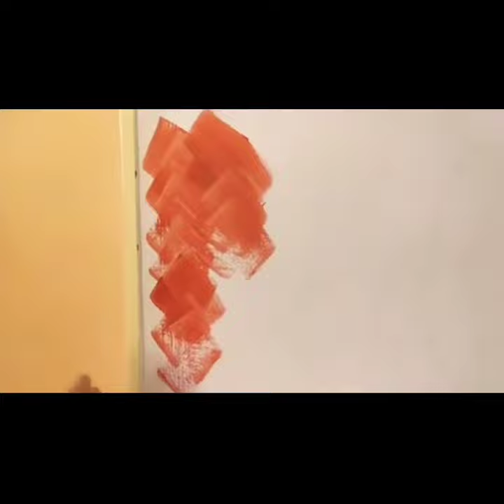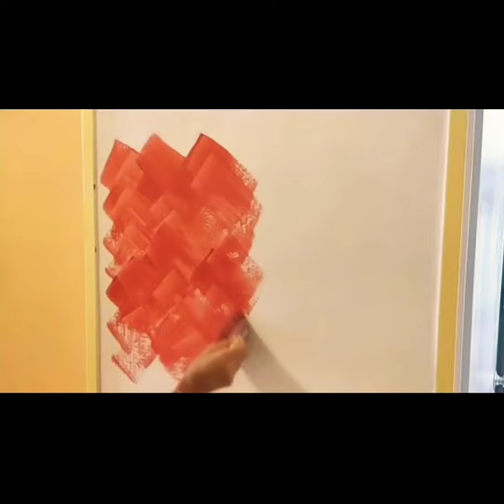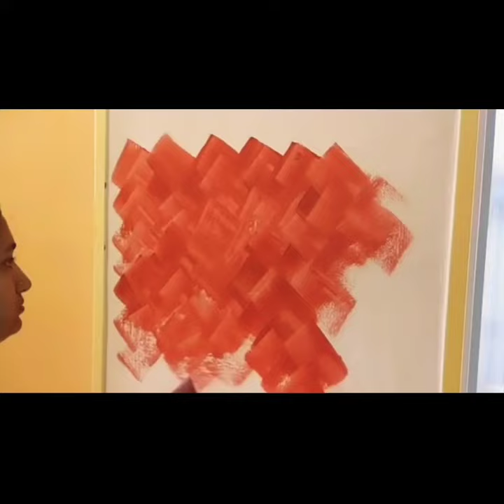Quick & Easy Nippon Momento® | Textured Paint Series | Painting Guide